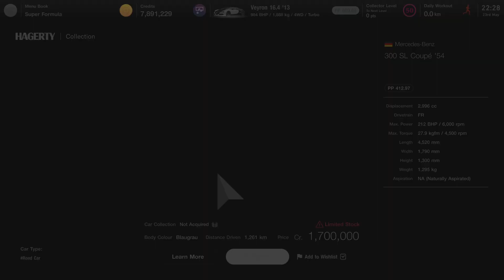GT7: Purchasing Mercedes 300 SL Coupe